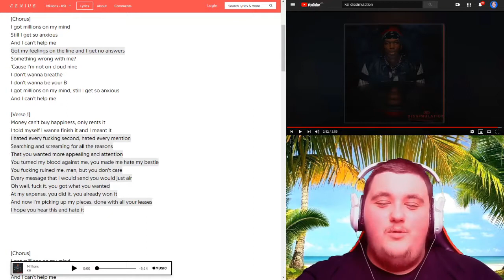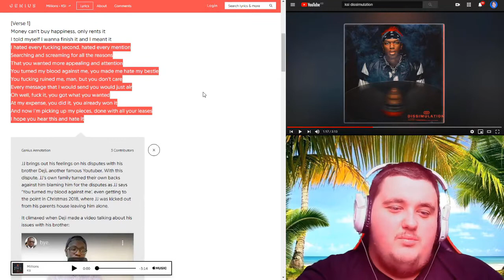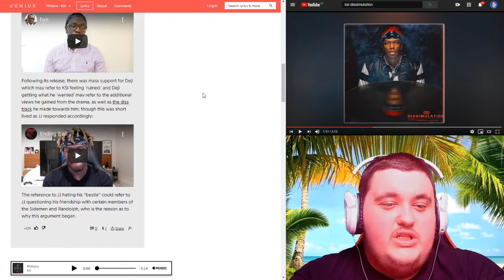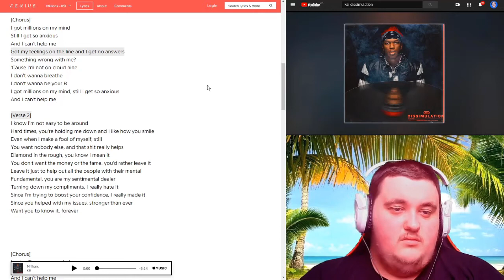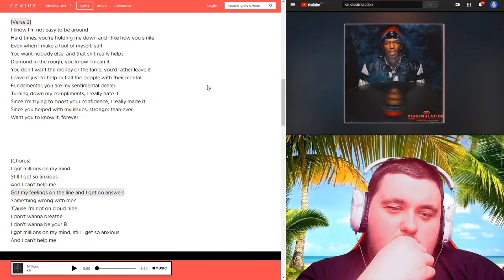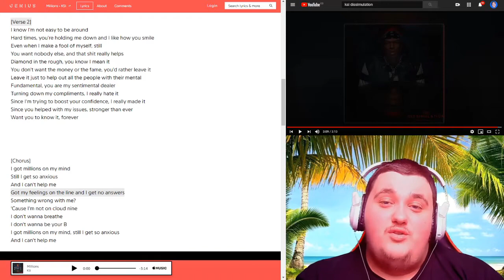FattDogg REACTS TO: KSI - Millions